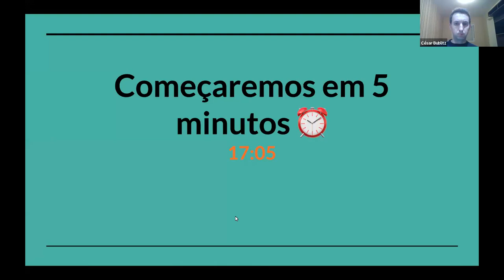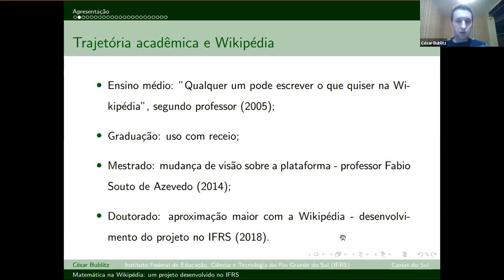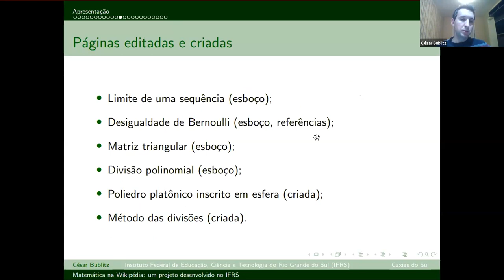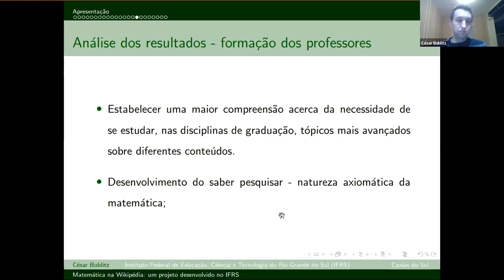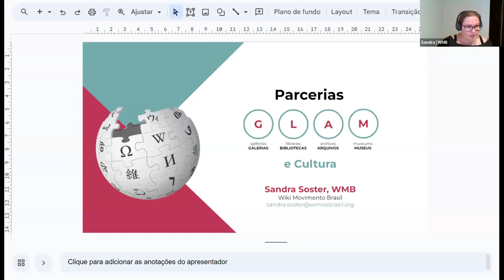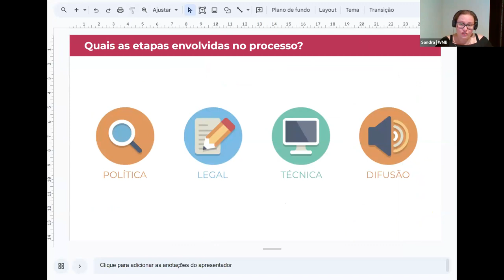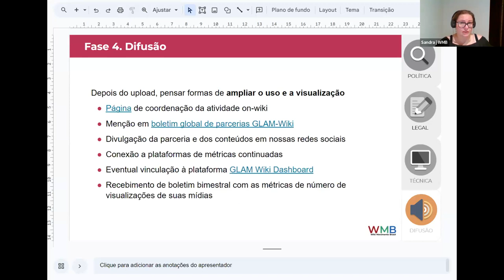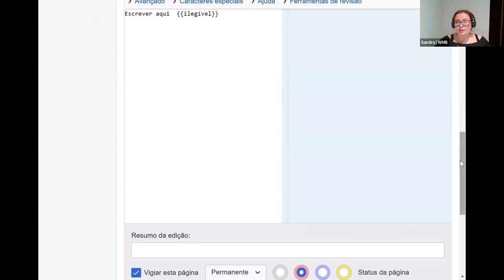XXIX Oficina Wikimedia & Educação